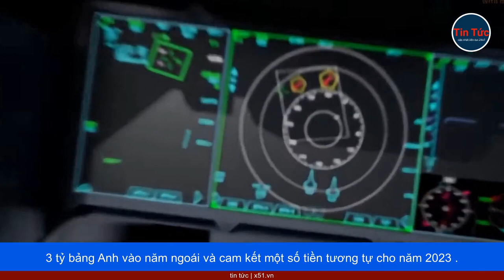ANH VÀ HÀ LAN LẬP 'LIÊN MINH QUỐC TẾ' GIÚP UKRAINE MUA MÁY BAY PHẢN LỰC F-16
"sẽ làm việc để xây dựng một liên minh quốc tế nhằm cung cấp cho Ukraine khả năng chiến đấu trên không, hỗ trợ mọi thứ từ huấn luyện đến mua máy bay phản lực F-16".